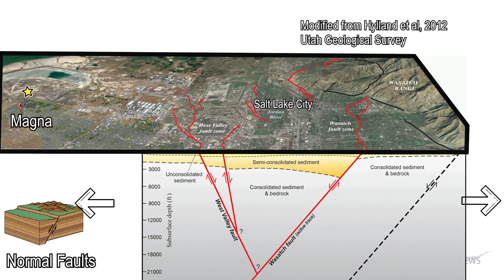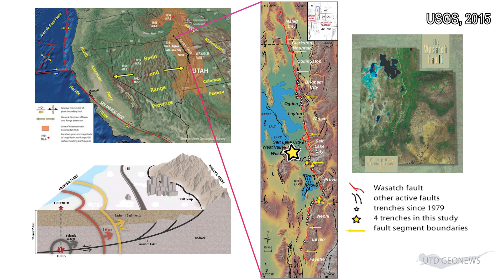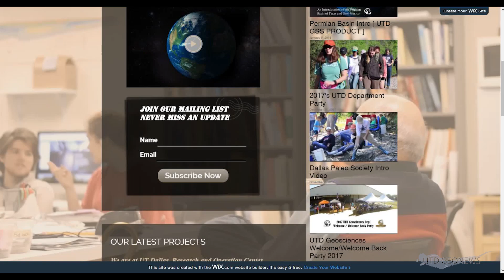Science of the Magnitude 5.7 Magna, Utah earthquake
I’m here to tell you about the science behind the Wednesday March 18 earthquake that happened near Magna, Utah, not far from Salt Lake City.
The earthquake struck a little after 8 in the morning and was magnitude 5.7.  The earthquake was strong enough to shake up residents, knock out power, and damage some buildings but fortunately no one was killed or injured. This was a moderate earthquake.  What else do we know about the Magna earthquake? We know that the main fault movement occurred about 12 kilometers or about 8 miles deep in the crust on a steep fault that trends NNW. This was what geologists call normal faulting, which happens in regions where Earth’s crust is being stretched by tectonic forces.  Faulting to make the Magna earthquake happened along the Wasatch fault, which can be followed for 390 kilometers or 240 miles in northern Utah. The Wasatch fault marks an important tectonic boundary between the high Wasatch Mountains to the east and the Great Salt Lake to the west. Millions of years of movement along the Wasatch fault is responsible for the spectacular scenery of this region.  Because the fertile farmland lies just west of the Wasatch Fault and the water source lies in the mountains to the east, the region around the fault is where the Mormon pioneers settled in the mid-1800’s.  This is also where most of the people of Utah live, including its largest city, Salt Lak City.
 Normal faulting along the Wasatch fault marks the easternmost limit of what geologists call the Basin and Range Province.  This is a broad region of crustal stretching that has completely changed the landscape of western Utah, Nevada, and eastern Oregon over the past 25 million years or so.  Earthquakes can be expected where the Earth is stretching and that includes the Basin and Range Province.  Stretching today is concentrated on the eastern and western margins of the Basin and Range Province.  The Ridgecrest, California earthquakes of July 2019 announced that the western margin of the Basin and Range was still stretching and sliding and the March 2020 Magna, Utah earthquake answered that the eastern margin was too.
 We hope you enjoyed our story; check out other videos including UTD Geonews at our website of YouTube channel, both called “UTD Geoscience Studios”.